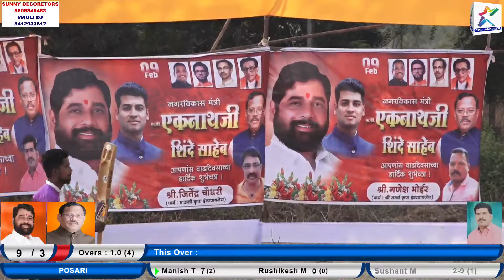Posari VS Kalwe AT MAULI CHASHAK 2021 KARADE